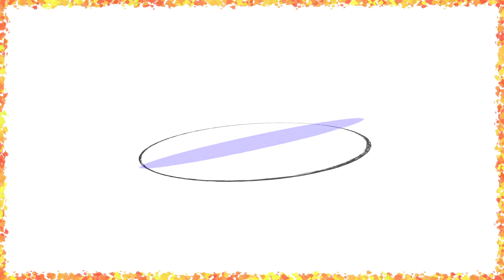Just another day in the city - Leam [SAMPLE 5]